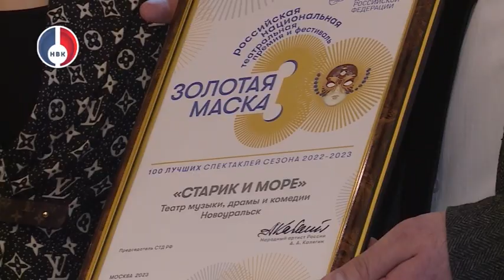Диплом премии "Золотая маска" приехал в Новоуральск